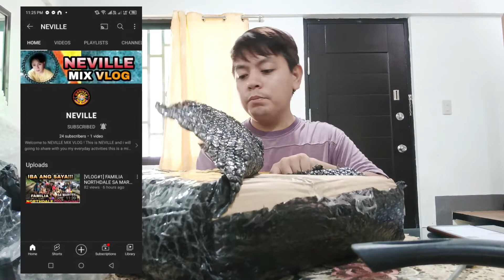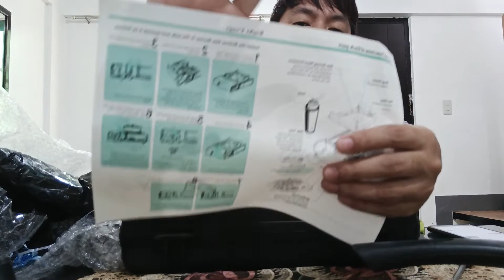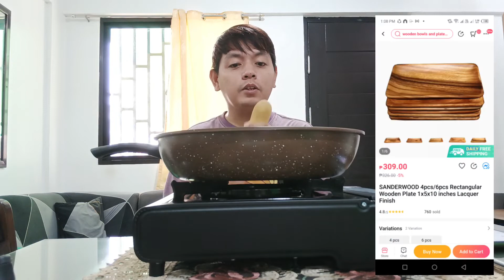NORTHDALE VILLAS LAZADA UNBOXING|FOR COOKING VLOG[VLOG#58]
Description : For today's video mag-a UNBOXING tayo ng LAZADA..mga gagamitin natin sa pagluluto..napakamura pang nito mga ka-ADNARANERS!!! ilalagay ko na rin ang link ng store baka type nyo din lalo na sa mga mahilig magluto dyan 😊